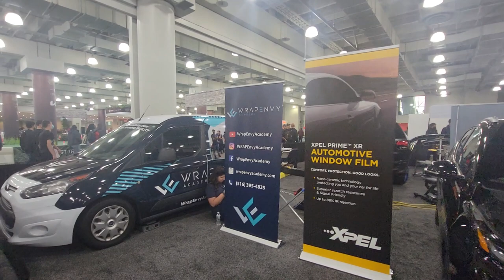NYC International Car Show Jacob Javits Center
2022 NYC Car Show at the Jacob Javits Center.